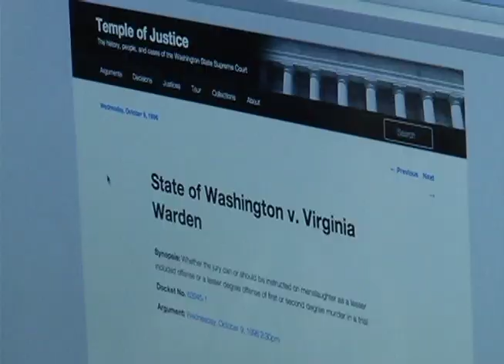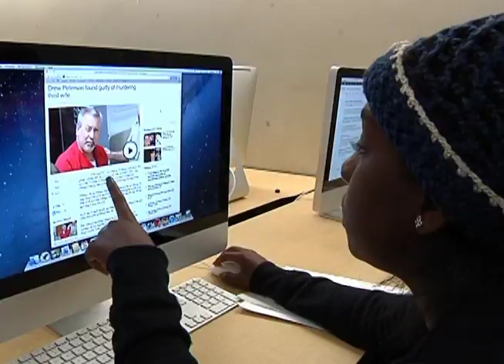Law and Public Service (LPS) Pathway (Pasadena High School)